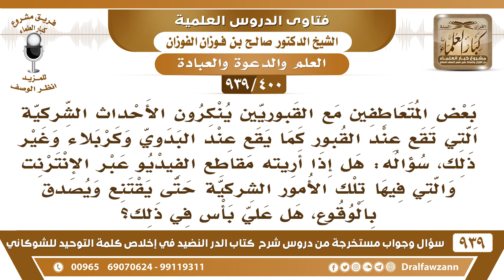[400 -939] هل يجوز أن أرسل مقاطع شركيات القبوريين لأحد المتعاطفين معهم لأنه قد أنكر أن ذلك يقع منهم؟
-[400 -939] السؤال: بعض المتعاطفين مع القبوريين ينكرون الأحداث الشركية التي تقع عند القبور كما يقع عند البدوي وكربلاء وغير ذلك، سؤاله: هل إذا أريته مقاطع الفيديو عبر الإنترنت والتي فيها تلك الأمور الشركية حتى يقتنع ويصدق بالوقوع، هل علي بأس في ذلك ؟
الجواب: إذا كان يقتنع فالحمد لله لكن الظاهر أنه ما يقتنع لكن أنت تقيم عليه الحجة  فقط تريه إياها لأجل تقيم عليه الحجة وإلا هو ما هو  مقتنع إلا الله أعلم نادرًا.
للاشتراك في قناة الشيخ صالح الفوزان

للاستفسار والإقتراحات والدعم
رئيس الفريق
لمشروع كبار العلماء